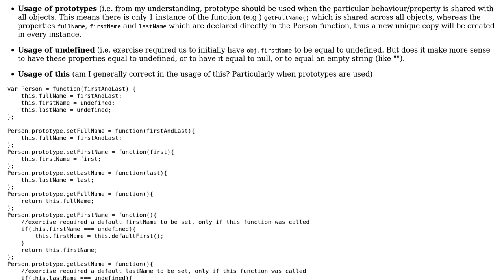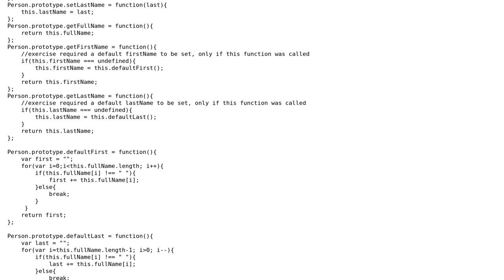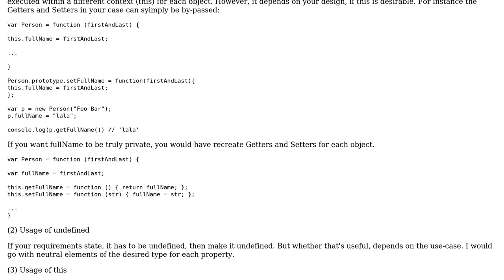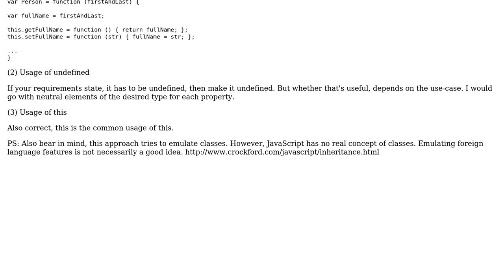Code Review: Build a Person class, delegate don't duplicate (2 Solutions!!)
Code Review: Build a Person class, delegate don't duplicate

With thanks & praise to God, and with thanks to the many people who have made this project possible! | Content (except music & images) licensed under CC BY-SA | Music | Images & others | With thanks to user maxmeffert user Joseph user Jamal user benscabbia and the Stack Exchange Network Trademarks are property of their respective owners. You are responsible for your own actions.